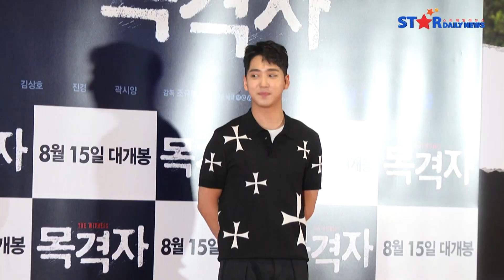朴海镇夏日时尚穿搭 帅气现身试映会人气火爆 [박해진, 이성민, 유라, 박새론]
电影《目击者》8日举办了VIP试映会，
除了电影主演李圣旻丶金相浩丶郭时暘，
等人出席活动之外
还有他们在演艺圈内的好朋友们，
也现身为电影应援